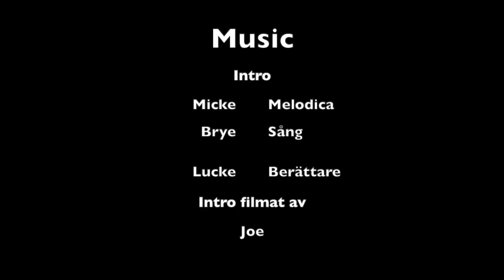Micke Lucker 22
Micke & Luckes Julkalender, Lucka 22